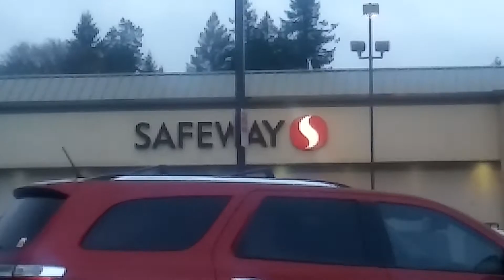PROOF of Mass Masonic Mind Control - 11/26/17